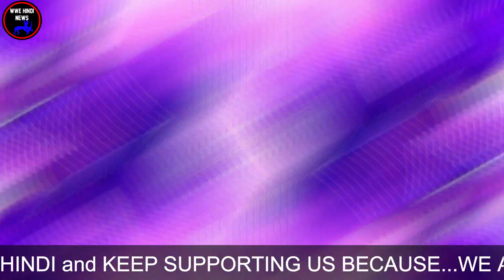John Cena vs Undertaker Rematch After Wrestlemania 34 || WWE Greatest Royal Rumble 2018 Highlights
Video Pasand Aaye Toh Like, Share or Subscribe Karne Ke Sath us Bell Icon ko bhi zaroor dabaye taki aap ko Hamare channel par issi  tarah Ki News,Rumous,updates,results card predictions aur interesting Baatein Jaanne ko Milie Rahey.
Topics Covered in this video::::::::::::::::
1) Undertaker Vs John Cena Rematch
2) John Cena Faces Undertaker Again After Wrestlemania 34
3) WWE Wrestlemania 34 Rematch Happening
4) Undertaker Future Plans After Wrestlemania 34
So,See You Guys in My Next Video.